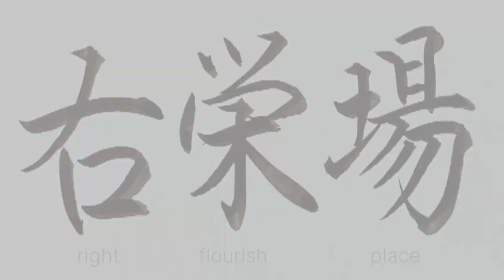Weber【ｳｪｰﾊﾞｰ】アメリカ合衆国の名字を漢字に変換して書きます【Japanese】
アメリカ合衆国の名字を漢字を用いた当て字に変換して書かせていただきました^ ^

How to write your name using Kanji!

【Weber】ｳｪｰﾊﾞｰ

　右:right
　栄:flourish
　場:place

個人の見解ですので、誤りがございましたらご容赦下さいませ